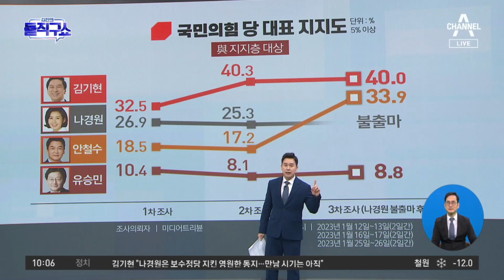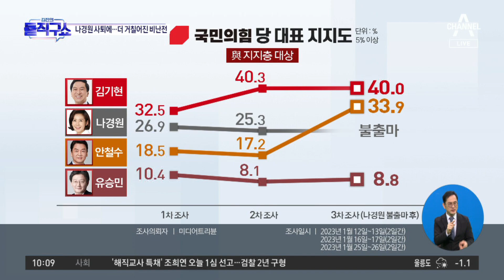“철새론” vs “단일화로 정권교체”…김기현-안철수 ‘신경전’ | 김진의 돌직구 쇼 1175 회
“철새론” vs “단일화로 정권교체”…김기현-안철수 ‘신경전’

한경 김기현 '철새정치' 비판하자 안철수 ＂尹과 단일화도 잘못?＂
중앙 김기현 '철새론' 포문 열자…안철수 ＂단일화로 정권교체됐다＂
경향 김기현 또 ＂나는 철새 정치 안 했다＂…안철수 ＂단일화로 정권교체 한 게 잘못이라는 얘기냐＂

〈평일〉
08시 50분 김진의 돌직구 쇼
12시 00분 뉴스A 라이브
17시 20분 뉴스TOP10
19시 00분 뉴스A

〈주말〉
12시 10분 토요랭킹쇼·뉴스A 라이브
19시 00분 뉴스A